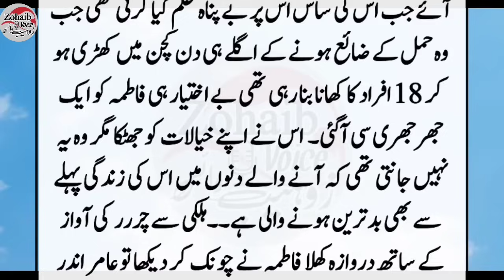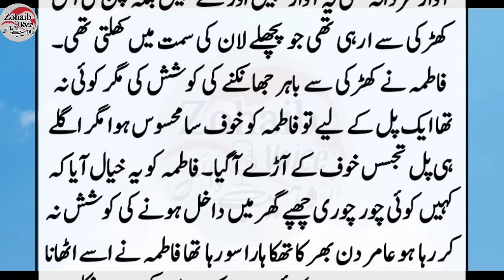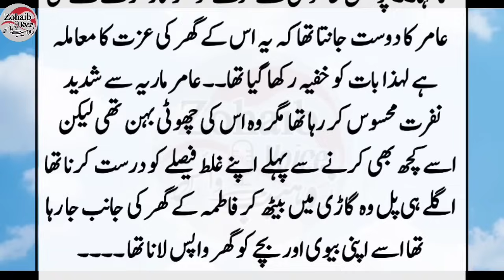Part 3 || Fatima k Susral walo Ne Us Par Zulm k Pahar Toor Dye || Heart touching story